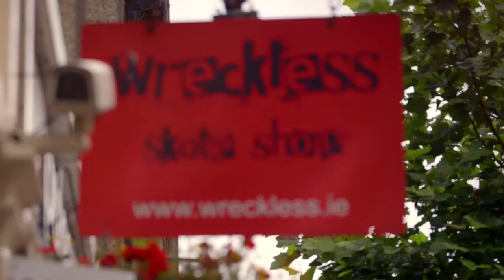Arthur Guinness Projects Wreckless Indoor Skatepark Gorey, Wexford